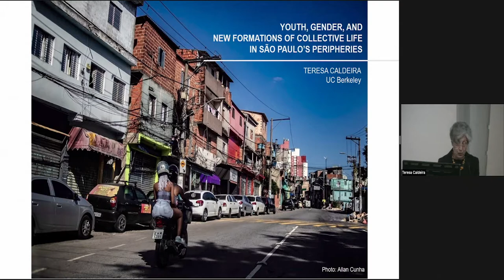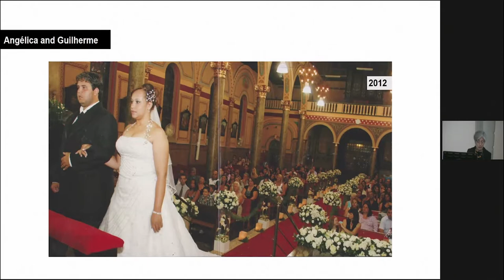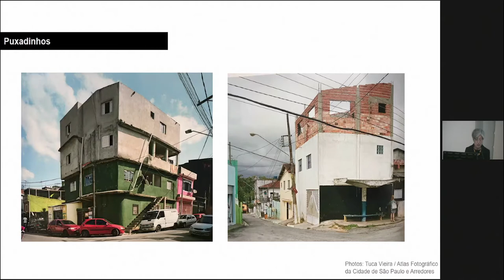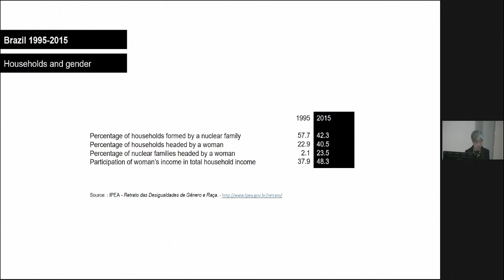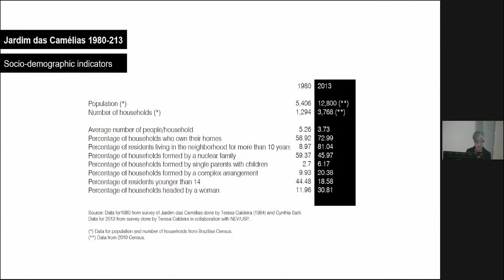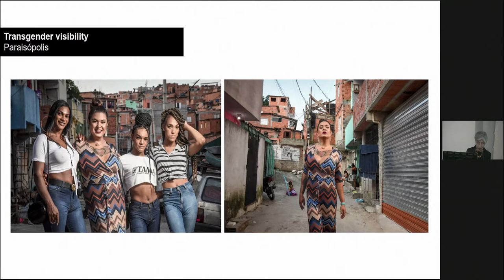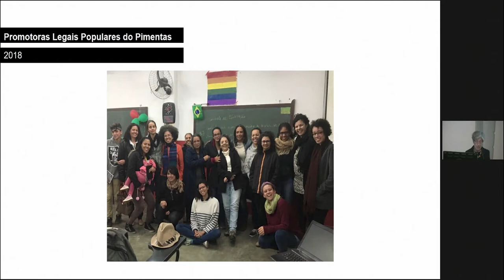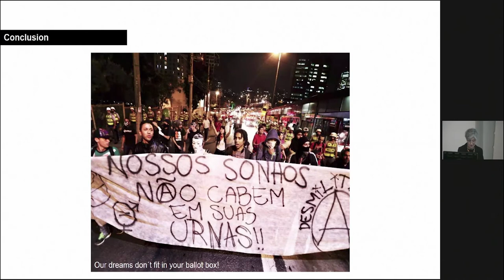Teresa Caldeira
Youth, Gender, and New Formations of Collective Life in São Paulo’s Peripheries

A lecture by visiting adjunct faculty member Teresa Caldeira with response by Weiping Wu, Professor and Director of the Urban Planning program at Columbia GSAPP.

Fall 2021 public programming will be a virtual/in-person hybrid. All events will be recorded and available for later viewing unless otherwise noted.

Register to attend via Zoom

Teresa Caldeira is professor at the Department of City and Regional Planning at UC Berkeley. Her research focuses on the predicaments of urbanization, such as spatial segregation, social discrimination, and uses of public space in cities of the Global South. She has analyzed the processes that generate these cities, such as peripheral urbanization and autoconstruction, highlighting their inventiveness, political cartographies, and modes of collective life. Her work is interdisciplinary, combining methodologies, theories, and approaches from the different social sciences and the humanities.

One of her current research projects is a collaboration with Gautam Bhan, Kelly Gillespie, and AbdouMaliq Simone. It focuses on four metropolises of the Global South – São Paulo, New Delhi, Johannesburg, and Jakarta – to explore the emergence of surprising new formations of collective life. Their protagonists are a new generation of urbanites who are not migrants but are city-born. Coming of age under democracy and with access to information and consumption unimaginable to previous generations, they demonstrate new and complex relationships with the city and urban citizenship. The new arrangements they create transform everyday life, urban spaces, gender relations, and urban politics of many cities across the south.

Caldeira is the author of three books and many articles published in several languages. Her book City of Walls: Crime, Segregation, and Citizenship in São Paulo won the Senior Book Prize of the American Ethnological Society. She is the recipient of a UC Berkeley Faculty Mentor Award and was named a Guggenheim Fellow in 2012.